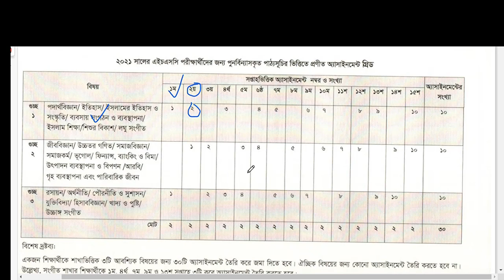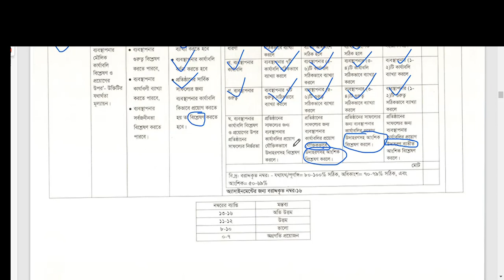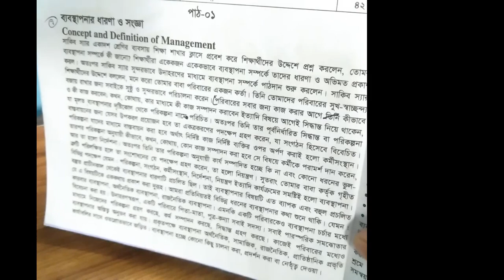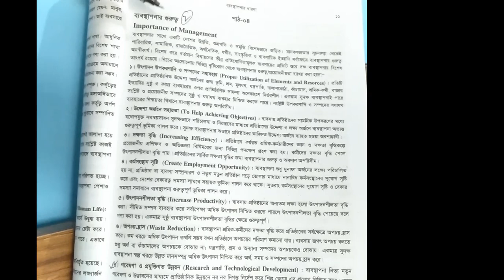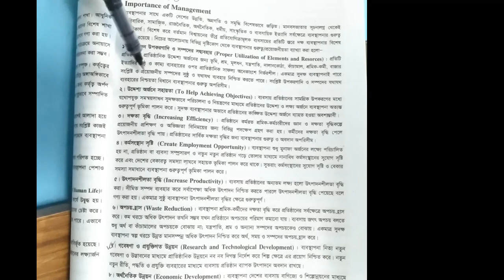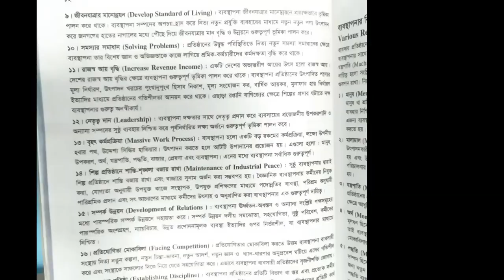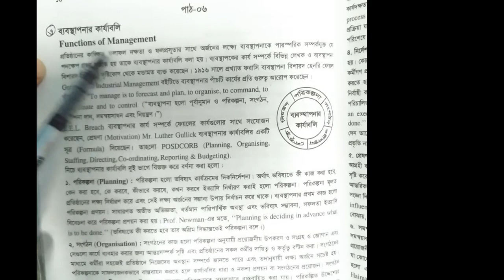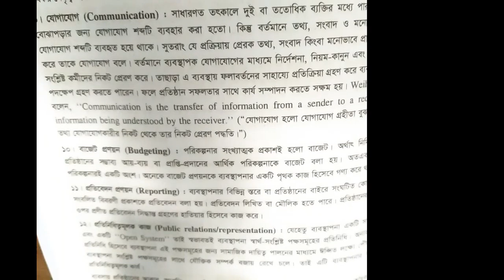এইচএসসি অ্যাসাইনমেন্ট ২০২১। ব্যবসায় সংগঠন ২য় সপ্তাহের নির্ভুল সমাধান।hsc assignment 2021 2nd week an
আমাদের পরিশ্রম তোমাদের সফলতা!
 সুপ্রিয় পরীক্ষার্থীবৃন্দ, শুভেচ্ছা নিও। তোমরা সবাই জানো যদি পরীক্ষা নেওয়া সম্ভব  না হয় তাহলে অ্যাসাইনমেন্ট মূল্যায়নের মাধ্যমে ফলাফল নির্ধারণ হবে। তাই তোমাদের প্রতি অনুরোধ থাকবে প্রতিটি অ্যাসাইনমেন্ট যথাযথভাবে লিখে তারপর জমা দিবে। knis edu bd tv একটি অনলাইন শিক্ষা মাধ্যম। আমরা চেষ্টা করছি প্রতিটি বিষয়ের নির্ভুল উত্তর দিয়ে তোমাদের সহযোগিতা করার। তোমাদের সুন্দর পরামর্শ আমাদেরকে আরও অনুপ্রাণিত করবে। ব্যবসায় সংগঠন ও ব্যবস্থাপনা বিষয়টি ব্যবসায় শিক্ষা বিভাগের একটি গুরুত্বপূর্ণ বিষয়। একটু চেষ্টা করলে সর্বোচ্চ নাম্বার পাওয়া সম্ভব।

এইচএসসি অ্যাসাইনমেন্ট ২০২১। ব্যবসায় সংগঠন ২য় সপ্তাহের নির্ভুল সমাধান।hsc assignment 2021 2nd week answer
ব্যবসায় সংগঠন ২য় সপ্তাহের নির্ভুল সমাধান
2021 hsc assignment